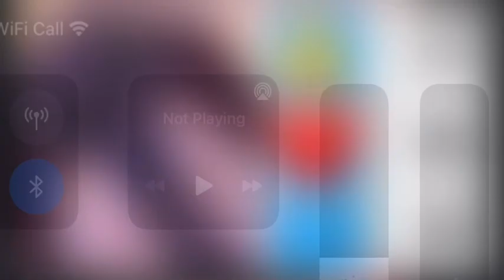Do you like dolly ?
Like - yes